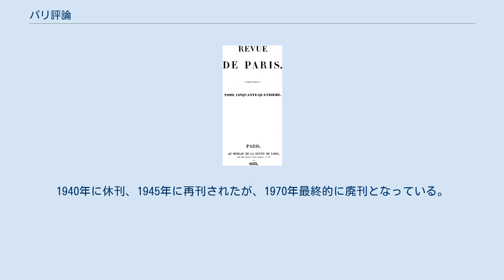パリ評論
『パリ評論』 パリ評論（ぱりひょうろん、仏：Revue de Paris）は1829年から1858年にかけてフランスで発行されていた雑誌。
また1894年から1970年にかけてフランスで発行されていた雑誌。
 第1の雑誌は1829年ルイ＝デジレ・ヴェロンが「両世界評論」誌に対抗するために創刊した。
アレクサンドル・デュマ、アルフォンス・カル、ウジェーヌ・シューなど当時の文豪を執筆陣に迎えていた。
 オノレ・ド・バルザックは1830年に『不老長寿の霊薬』という作品を、続いて1831年には『三十女』の第二章を投稿している。
ただし第一章は、後になってライバル誌である「両世界評論」に『逢引き』という題名で掲載している。
引き続き『赤い宿屋』を1831年に、『柘榴屋敷』（原題は『親なし子たち』）と『捨てられた女』を1832年に、『十三人組物語』のうちの一編を1833年に発表、1834年には『ゴリオ爺さん』の連載を開始した。
 『谷間の百合』の第3回配本を巡ってバルザックと係争中だった「両世界評論」の発行者フランソワ・ビュロが1834年に賠償し和解したことで、「パリ評論」は経営難となり、1845年には発行が中断した。
しかしその後テオフィル・ゴーティエ、アルセーヌ・ウーセイ、ルイ＝マリー・ド・ラエ・コルムナンらの尽力で復刊し、「両世界評論」から締め出された作家たちを招いた。
中でもギュスターヴ・フローベールは「パリ評論」に『ボヴァリー夫人』を発表している。
しかしその事で事件が起こった。
雑誌側が、彼の作品中の一節を削除したのである。
その一節は告訴されるおそれがあるからという理由で削除されたもので、確かにそれも一理あることだった。
そもそもフローベールがパリ評論に小説を掲載したのは、友人であるデュ・キャンが勤めていたからだったが、フローベールはそのことを後悔し、自分の作品集での削除に抗議を表明して、それ以後二度とパリ評論には寄稿しなかった。
「パリ評論」は1858年政府の弾圧により廃刊、1864年から1865年にかけて「新パリ評論」として復刊した。
 その後まったく別の「パリ評論」誌が1894年、これまた「両世界評論」に対抗して創刊された。
発行元の有限会 社は創刊時エドモン・ド・フェルが所有していたが、息子のアンドレへ、次いでその娘のエドメ＝フリッシュ・ ド・フェルに受け継がれた。
1940年に休刊、1945年に再刊されたが、1970年最終的に廃刊となっている。
 ^ Larousse encyclopédique, vol. 9, p. 8969, 1985, ISBN 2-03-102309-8 (vol. 9) ISBN 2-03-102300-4 (édition complète).